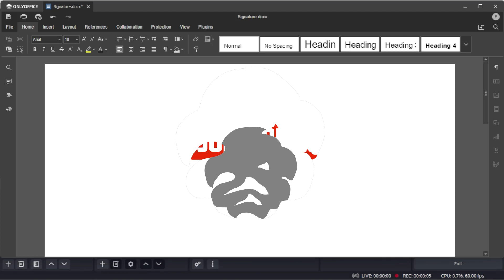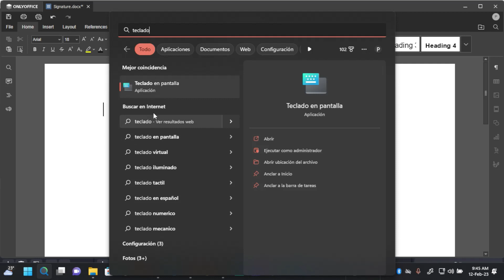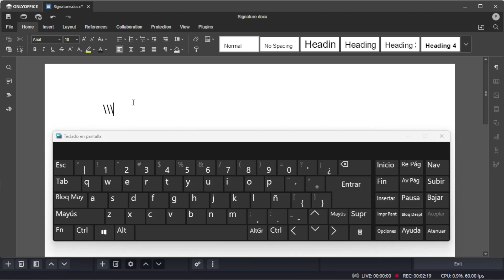Cómo Escribir Contra Slash \\ en tu Computador.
Cómo Escribir Contra Slash \\ en tu Computador. PC.